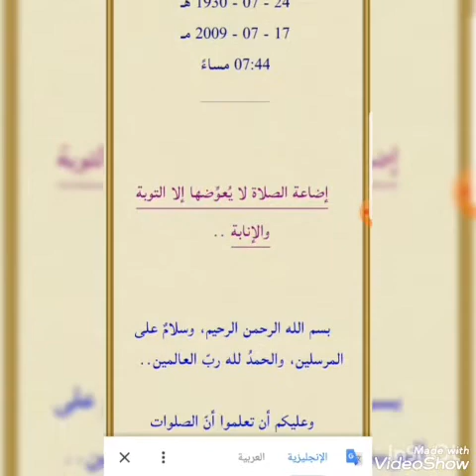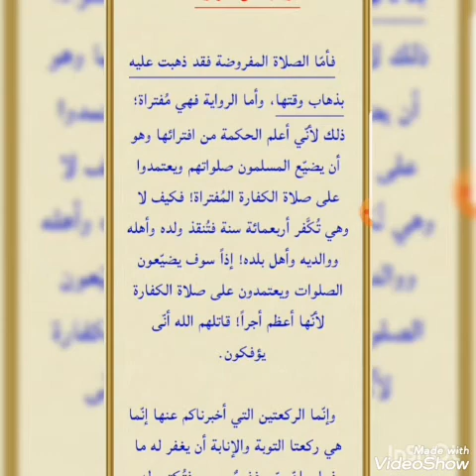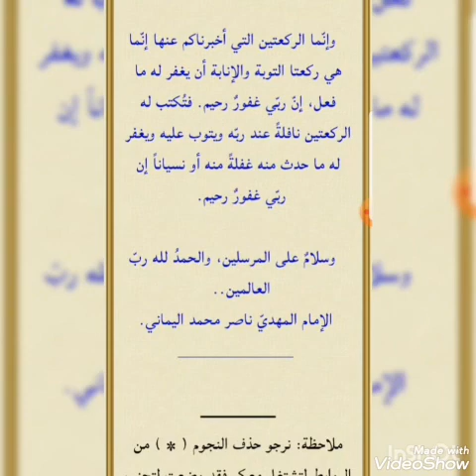صلاة الكفارة | و ما قصة نبي الله سليمان حين اضاع صلاة العصر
قناة الرسالة
ناصر اليماني
الامام المهدي